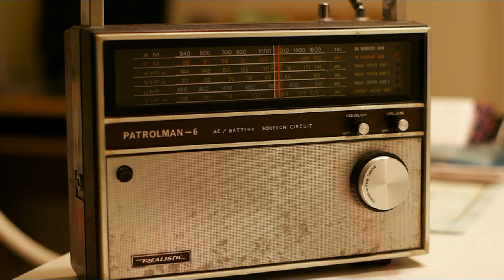Rapper Chriss- Radio India A19- India Ki Awaaz- Former Amity Director- Mrityunjoy Chatterjee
ExclusiveInterview Former_Director of AmityUniversity Mrityunjoy_Chatterjee Media_Experience for more than 24years_AIRadio_BBCWorld_Television_Print & so on.
Interviewed SunilGavaskar_AmitabhBachchan TourTripWith_FormerPrimeMinister & story goes on.

Feel free to Comment & share your Feedback. Simultaneously, I Promise to reply you.

**...Constant Videos Up loader...**